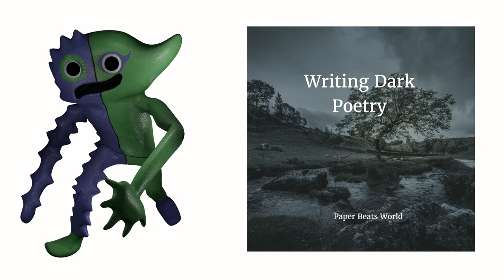Garten of Ban Ban and their favorite DRINKS, HOBIES, MOVIES (and other favorites)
In this video, We will show you All the Garten of Ban Ban Monster's and their Favorite Food, Drinks, Movies, Snacks, Games, Horror movies, Sweets, Superheroes and Hobies

New MONSTER FUN every 2 days! 🔥🔮

Meet these funny monsters: Banban, Bittergiggle, Syrengion, Goggle boo, Kittyclops, Mr. Kickster, Nabnab, Pigster WithC hef Hat, sir. Dandidoo, Stinger Flynn